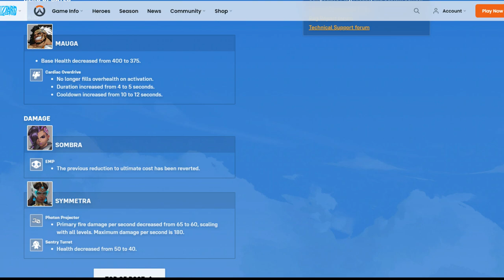SAINTS GAMEDAY | March 19th, 2024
Matches in this VoD:
NACE STARLEAGUE overwatch2 | Varsity Plus | Minnesota State University vs. St. Clair College Academy
NACE STARLEAGUE r6 | Varsity Premier | Marietta College vs. St. Clair College Academy
CCL callofduty | Purdue University Northwest vs. St. Clair College Varsity